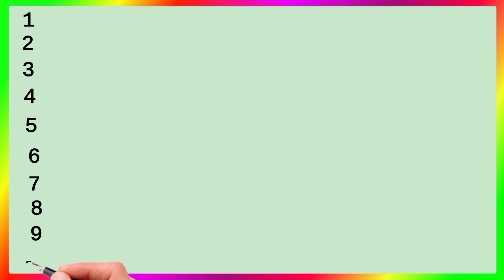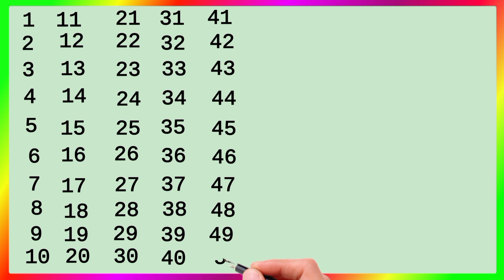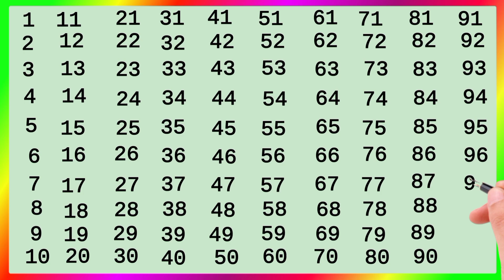ginti | 1 से 100 तक गिनती | ek se sau tak ginti hindi mein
ginti | 1 से 100 तक गिनती |1234 counting for kids | Learn to Count Numbers | educational video

your queries 👇
Ek se sau tak ginti
Ginti
1 से 100 तक गिनती
Numbers Counting
One two three counting
1234 counting for kids
counting numbers 1 to 50 song
numbers counting 1 to 50
learn numbers 1 to 50
educational video
learn counting
how to learn counting
how to count numbers
numbers counting for kids
numbers song
numbers song for kids
learn 123 counting